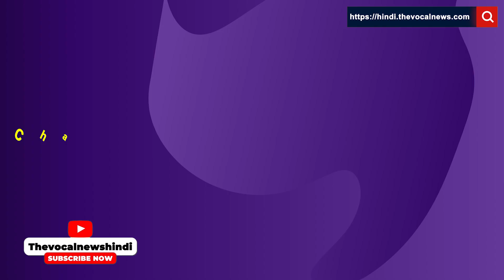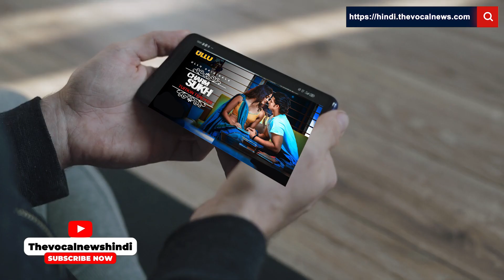Charmsukh Tuition Teacher Ullu Web Series Review। एक ही महिला के प्यार में पड़ गए बाप-बेटे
Ullu Web Series Charmsukh Tuition Teacher (2021) has been released on Ullu app on December 21. Check out the review of the latest Ullu Web Series.

उल्लू वेब सीरीज़ चर्मसुख ट्यूशन टीचर रिलीज़ हो गई है। आप Ullu ऑफिसियल App और वेबसाइट पर यह लेटेस्ट वेब सीरीज़ देख सकते हैं।

ullu
ulluapp
webseries
amazonprimevideo
charamsukh
ullu app
Charmsukh tuition teacher
Charmsukh tuition teacher review
Ullu new web series
Charmsukh ullu web series
Tuition teacher review
Tuition teacher trailer
Tution teacher web series trailer review
Tution teacher
amika shail web series
Tution teacher review
Tution teacher story explain
Latest web series review
New web series reaction review